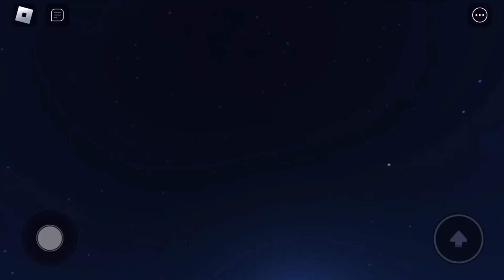Roblox Cave of Wonders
This is a video of the Cave of Wonders from Disney’s Aladdin in Roblox. Basically, this is the Cave of Wonders recreated in Roblox. I really hope you guys enjoy this video.

Click on that bell icon for post notifications so you’ll never miss a video again. Also, it’ll help you get notifications when I upload a new video/content.